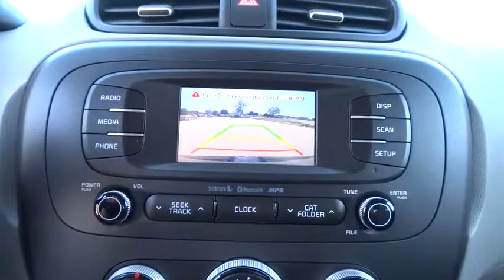2016 Kia Soul Tulsa, Broken Arrow, Owasso, Bixby, Green Country, OK K6144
2016 Kia Soul

Ferguson Superstore
1601 N Elm Place

Price includes: $500 - Customer Cash. Exp. 01/04